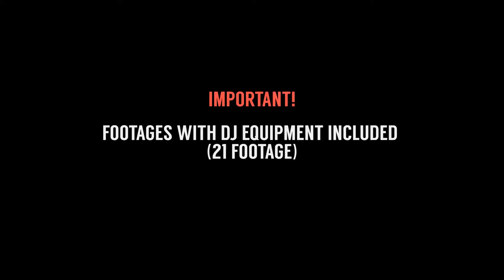DJ Promo // Night Club Promo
Here is a glitch and dynamic, DJ and night club promo, with the effective transitions. This After Effects Template is suitable for any show, promo and party advertisements, DJ promo and after party video. Night clubs, disco parties, Entertainment Events, everywhere you need to show your promo or portfolio. You can even take it for trailer or slideshow, broadcast design or youtube channel up to you. It’s blow your mind from the beginning, and you can use awesome aberrations, bad signals, digital distortions, glitches or hide it, use your most adventurous ideas! Make a real BOOM effect to impress your clients and friends!
21 Video Clips (With DJ Equipment) Included
30 Placeholders
10 Title Scenes
3 Versions Of The Project: 0:30, 1:00, 1:30
5 Footages For “Glitch Effect” Included
Modular structure